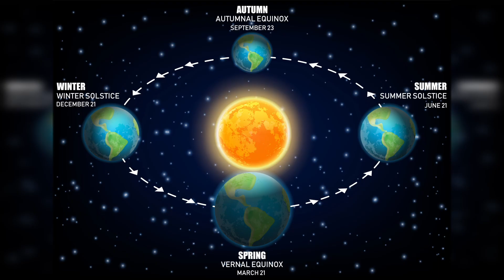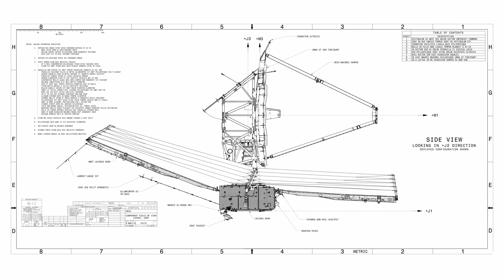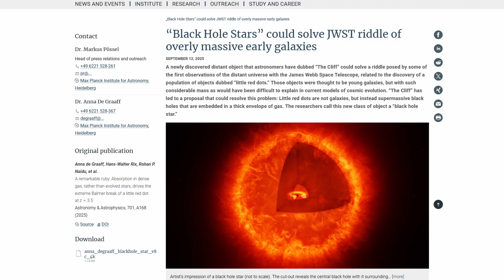🔴 Are “Little Red Dots” Actually Black Hole Stars? JWST’s Shocking Discovery 🕳️ | Mr. Universe 🌌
Astronomers have long wondered how the first black holes in the universe formed. Now, thanks to the incredible power of the James Webb Space Telescope (JWST), we may be closer to an answer than ever before. 🔭✨

A groundbreaking discovery suggests that mysterious "Little Red Dots" strange objects observed in the early universe could actually be black hole stars: enormous black holes wrapped in cocoons of hot gas, glowing like stars even larger than our entire solar system.

🌌 This could finally explain one of the greatest cosmic mysteries: how supermassive black holes formed so quickly after the Big Bang.

In this episode of Mr. Universe, journalist Monte Belmonte and astrophysicist Dr. Salman Hameed break down this revolutionary idea, explore what JWST has revealed, and ask: are we witnessing a completely new category of cosmic objects?

🧠 What You'll Learn:
⦁ What "Little Red Dots" are and why they've puzzled astronomers 🔴
⦁ How JWST may have uncovered the first evidence for black hole stars 🕳️
⦁ Why black hole stars could solve the mystery of early supermassive black holes 🌠
⦁ How these strange objects blur the line between stars and black holes ✨
⦁ What this discovery means for our understanding of the early universe 🌌

🌍 Perfect For:
⦁ Space and astronomy fans across Pakistan, India, and beyond 🌏
⦁ Students and teachers searching for engaging, bilingual science content 🎓
⦁ Fans of cosmic mysteries, black holes, and the James Webb Space Telescope 🚀
⦁ Urdu and English-speaking audiences who love science edutainment 📺
⦁ Anyone fascinated by how the first black holes and galaxies formed 🧪

📄 More on this discovery:
Max Planck Institute for Astronomy — Black Hole Stars:

Credits:
Hosts: Monte Belmonte & Salman Hameed
Editor: Shehryar Shaikh
Images: NASA, ESA, ESO, Wikipedia and Kainaat Studios

Space Orbiters:
Dr. Abdul Nadir, Dr. Asad Ansari, Dr. Salman Mallick, Dr. Tariq Hameed, Asif Alam, Zubair Faiz, Dr. Kamran Manzoor, Dr. Arsalan Malik and Junaid Qurashi